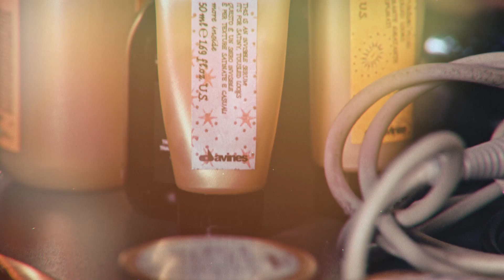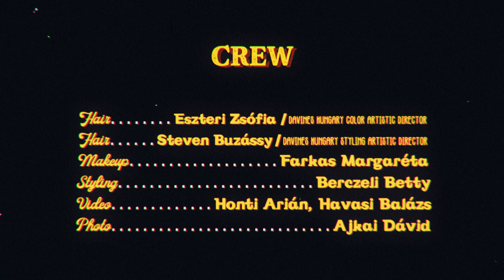Davines frizura kollekció 2021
HEART OF US DAVINES KOLLEKCIÓ KÉSZÍTŐI:
Hajvágás: Buzássy Steven @steven_buzassy
Hajfestés: Eszteri Zsófia @hair.zsofia.eszteri
Smink: Farkas Margaréta @margafarkasmakeup
Styling: Berczeli Betty @bettyberczeli_
Fotó: Ajkai Dávid @davidajkai
Videó: Honti Arián és Havasi Balázs

Imádod a fodrászos témát? Kövess minket a többi platformon is!